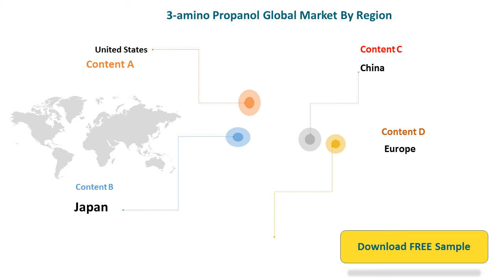3 amino Propanol Global Market Review and Outlook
3-amino Propanol market was valued at USD XX million Global in 2018 and is forecasted to reach USD XX million by 2024, with a CAGR of xx% during the 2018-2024.